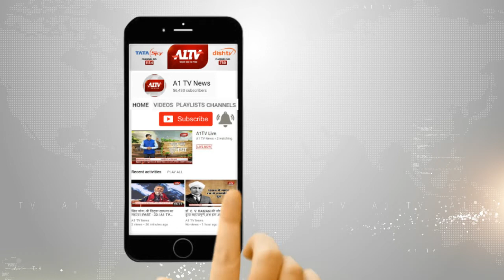नसीराबाद में ट्रेलर की चपेट में आने से स्कूटी चकनाचूर